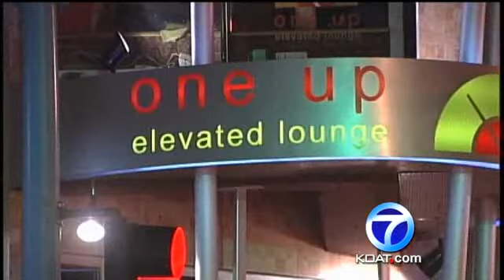Violence Marks Mardi Gras Celebration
Fat Tuesday was a busy night for Albuquerque police.